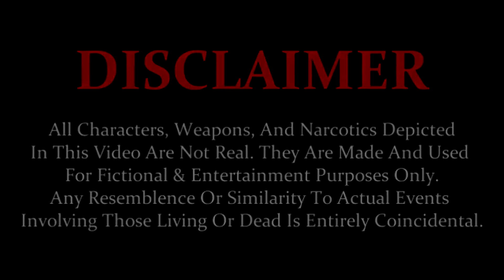RudeBoy Whomp - Family To Feed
Remake of Dae Dae What u Mean